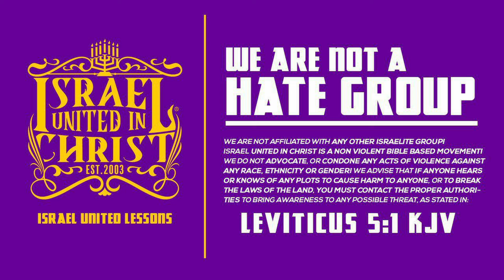White Folks always Hated our Black Skin